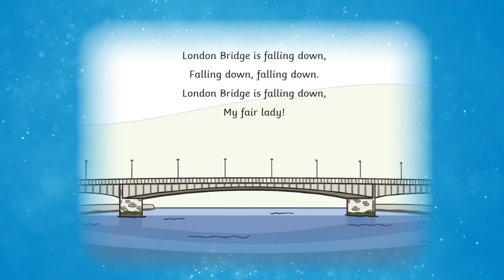London Bridge is Falling Down | Sing Along for Kids 🎼🌉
This video features the popular, well-known London Bridge nursery rhyme. Complete with full-colour, original illustrations accompanying each verse of this traditional song. The lovely contemporary style is relatable to children who will enjoy singing along with you.

This video is great to use on-screen as a group activity for everyone to get involved with and sing the London Bridge nursery rhyme together. It’s also brilliant to use as a discussion prompt. You could ask your students sequencing questions to see if they can recall what happened in the correct order.

Nursery rhymes like London Bridge are a fantastic way to develop children’s vocabulary and speech. The sound of the rhymes helps with memory, and the emphasis on certain words helps children with repetition when it comes to supporting reading and writing. This resource is also a great way to support phonics lessons! Why not try our PowerPoint presentation of the song to share with children in any setting

0:00 Get ready to sing along with me
0:11 London Bridge is Falling Down
2:11 Let us repeat the song together!